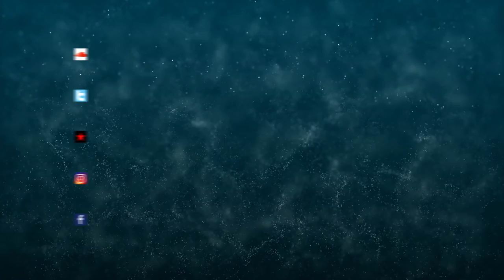ARK & SPARDA - PXLR (Official Music)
You can use our Music in your Video or other contents by giving credit to us

Copy & Paste the content below like this.

Song Name :- ARK x SPARDA | P X L R

download available on Soundcloud and Reverbnation